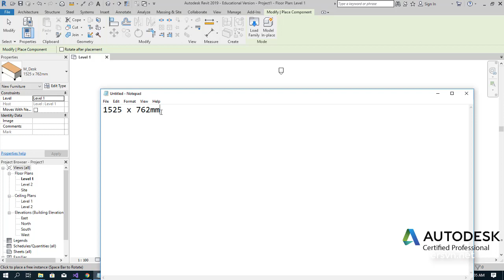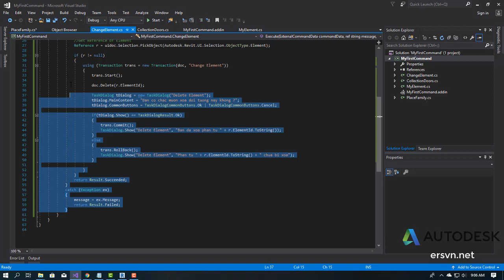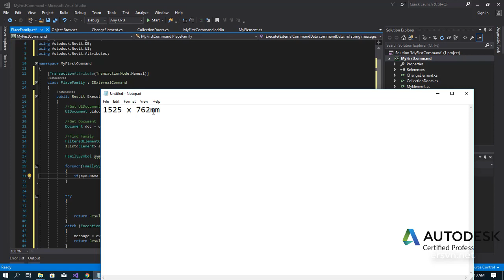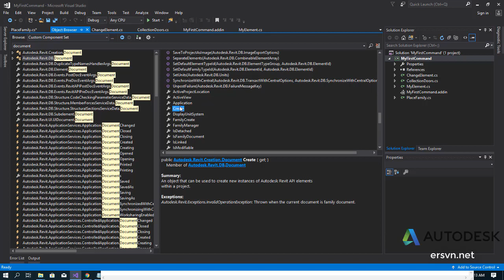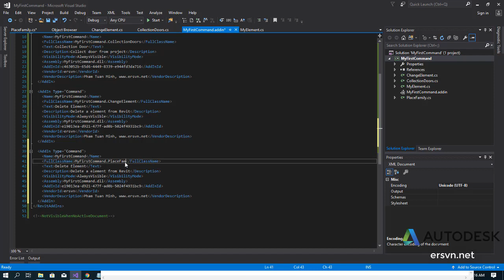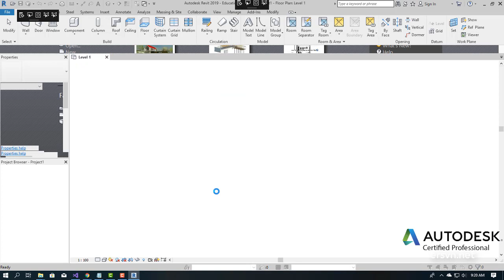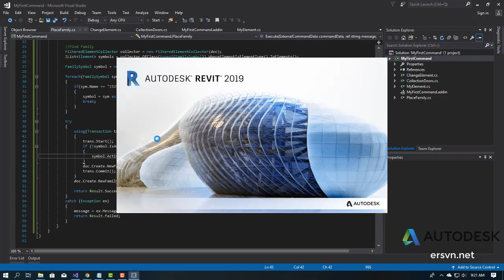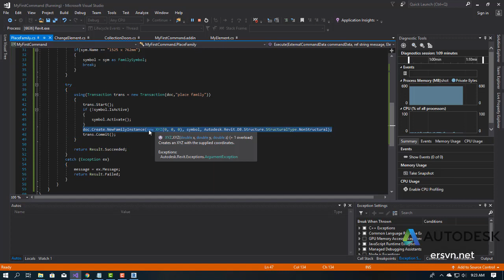Lập trình Revit API - Bài 16: Family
Tự học Revit API - C# - CSharp